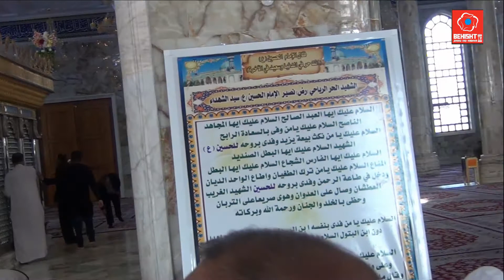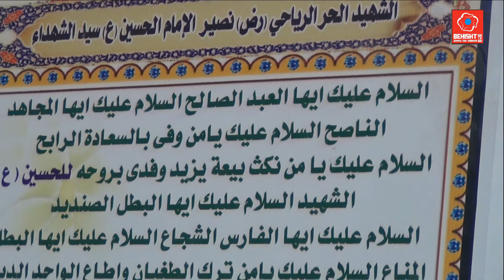Ziarat Hazrat Hurr (A.S),Karbala Iraq Ziarat Shrine of Hurr Bin Riyahi 1440h 2019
Kashmiri Pepole Group!! Ziarat Hazrat Hurr (A.S),Karbala Iraq Ziarat Shrine of  Hurr Bin Riyahi 1440h 2019 Group Leader Jaffriyah Travels Zakir Haji Mohammad Jaffer Kashmiri